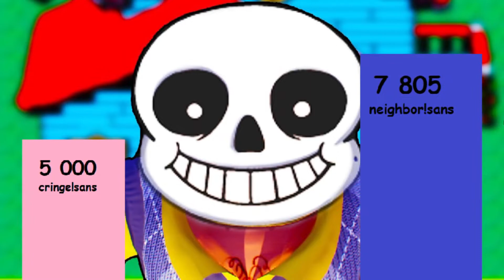Top 10 Strongest SANSES (canon)